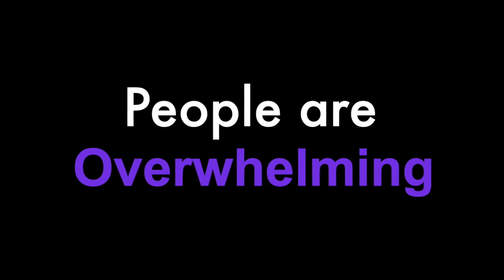I'm Autistic and this is Why I Find People Overwhelming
Hey humans, Lyric here. You may know me as the NeuroDivergent Rebel. I am a late discovered multiply-NeuroDivergent adult, meaning I was diagnosed Autistic at the age of 29 and I was diagnosed ADHD earlier this year.

I didn't know, I was NeuroDivergent for a large chunk of my life. Although, when you don't know you're NeuroDivergent, you still know you're different. That's a whole nother can of worms, and a whole nother video.

 This week I'm going to share some personal insight as to why, as an Autistic Person, I often, sometimes, frequently, find people to be overwhelming.